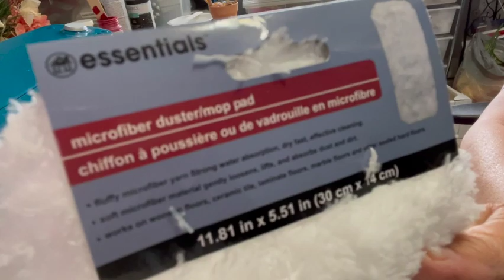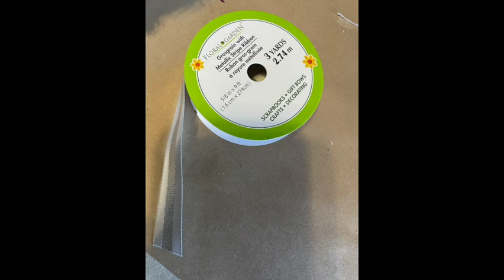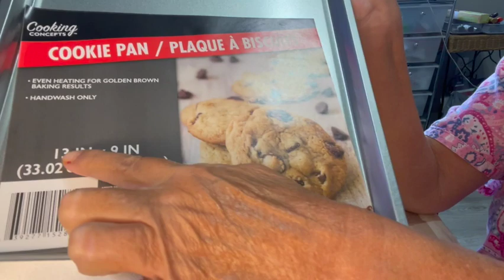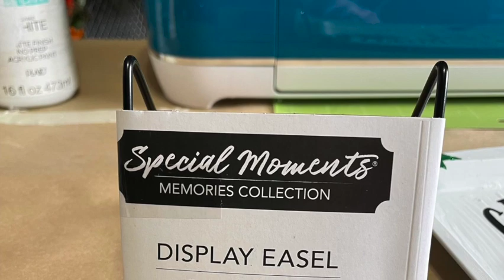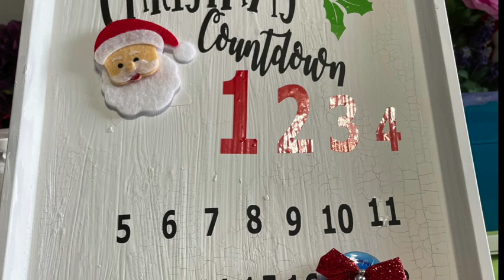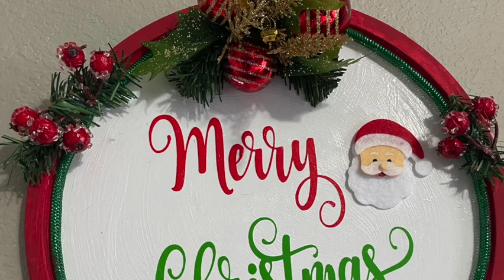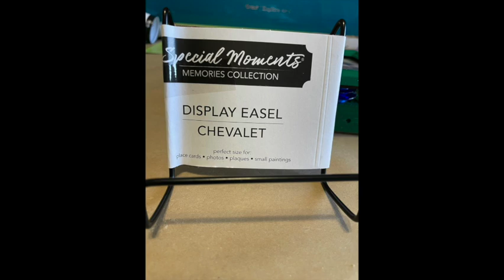I'm Baaaack! 4 Wonderful and Easy Christmas Craft Projects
I'm Baaaack! This is a GREAt video with 4 wonderful Christmas projects that are so easy and very budget friendly with DT supplies. Please be sure and join me as I am so happy to have recuperated from a bad car accident and be back at my craft table and sharing fun craft projects with you.